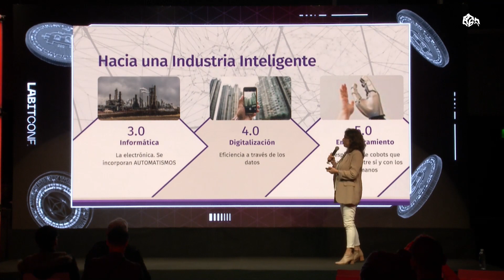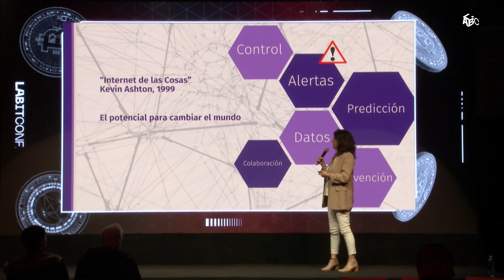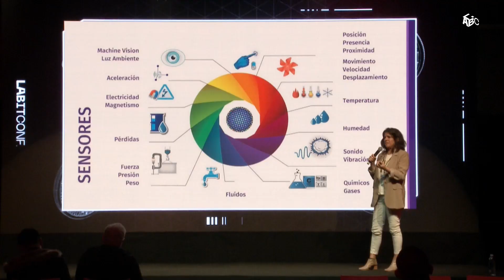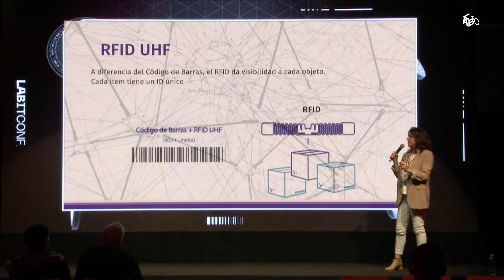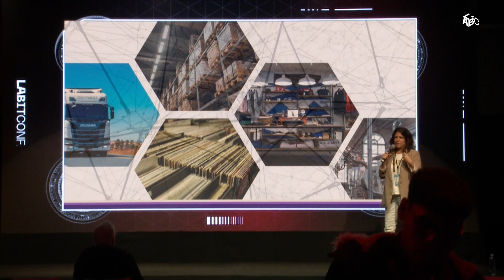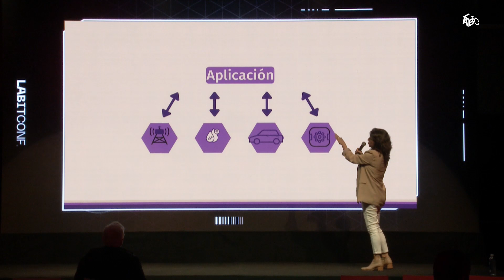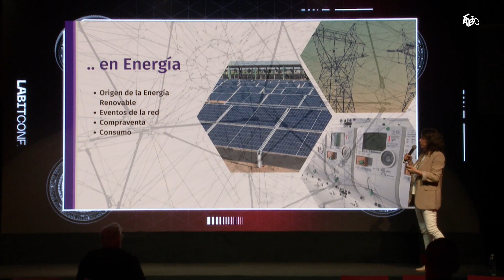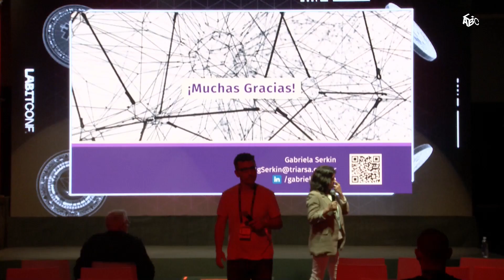Blockchain y el Internet de la Cosas - Gabriela Serkin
Esta charla nos explica porqué la blockchain puede ser el camino ideal para el Internet de las Cosas y de que modo cambiará al individuo y a las industrias.